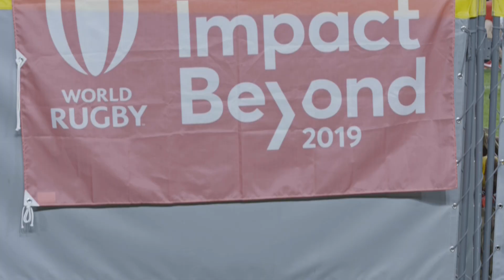Sapporo hoping Rugby World Cup will inspire next generation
After hosting the first ever rugby game at the Sapporo Dome, hear from the Mayor of the Japanese host city on his hopes for what RWC2019 can bring to the snowy city.